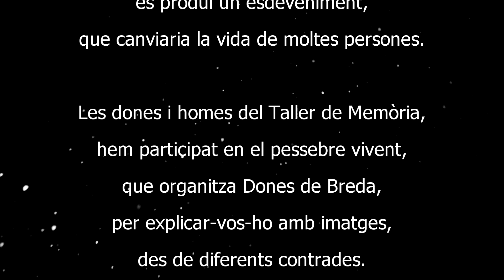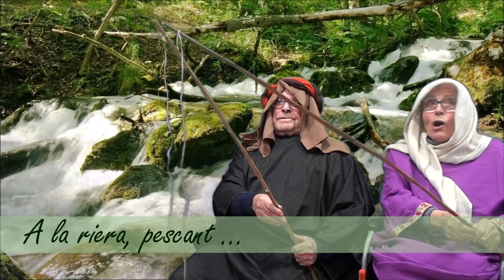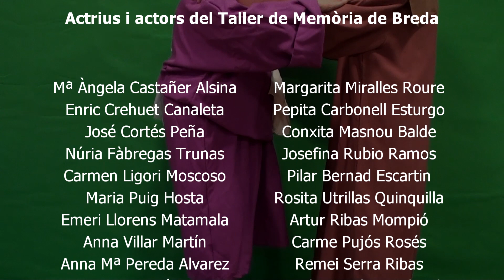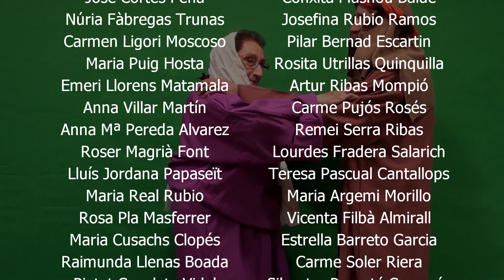Pessebre vivent Taller de Memòria de Breda 2022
Avui comparteixo amb aquest treball en el que han participat les usuaries i usuaris del Taller de Memòria de Breda i que forma part del pessebre vivent de Breda que ha organitzat @donesdebreda2975